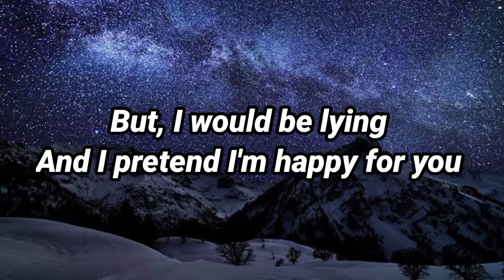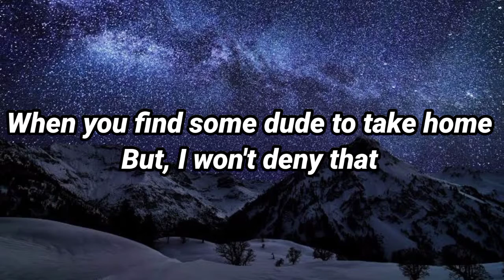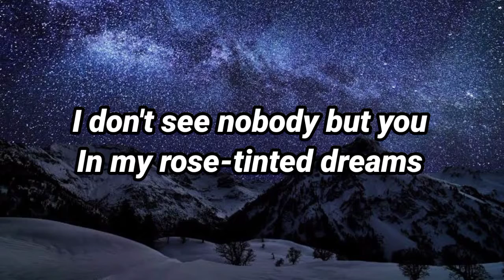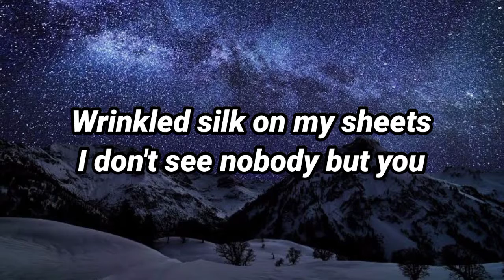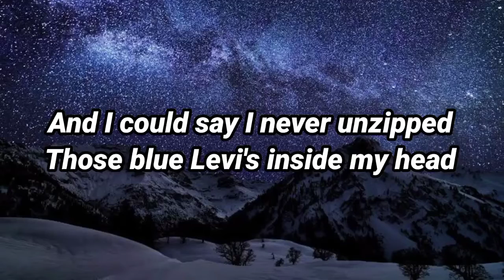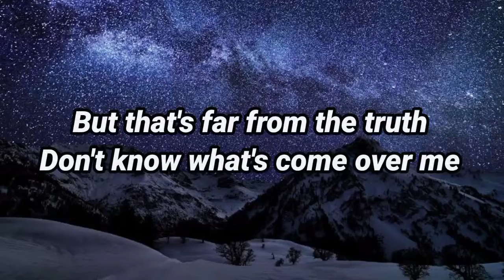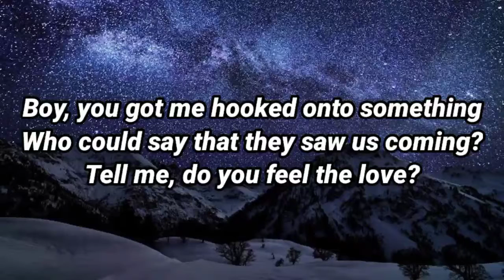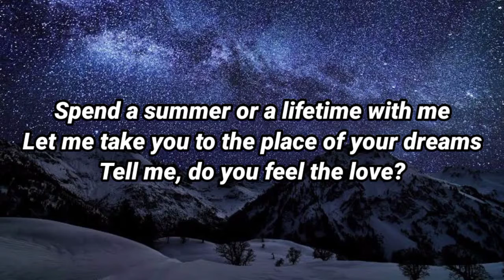dhruv - Double Take (lyrics music)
it's just like a vibe music.